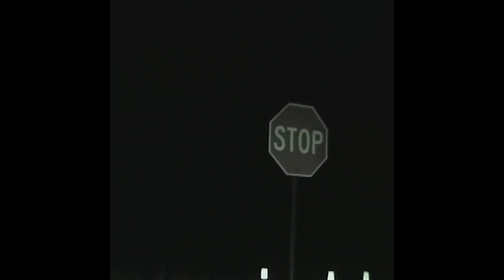[free] iayze type beat 2024 - "lost"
iayze type beat lost
 2024 free

☆MUST CREDIT (prod. lovmeshy)
☆IF YOU WANT TO POST TO STREAMING PLATFORMS YOU MUST PURCHASE A LEASE